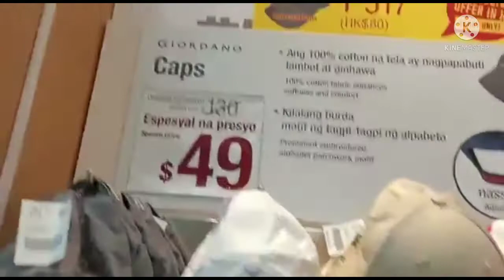HOLIDAY SHOPPING / GIORDANO CENTRAL ON SALE - HONGKONG